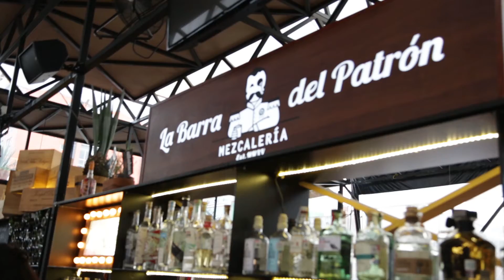WARPExperiences: Mercado Independencia, diversidad gourmet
Mercado Independencia es un lugar de comida indie en el centro de la Ciudad de México.